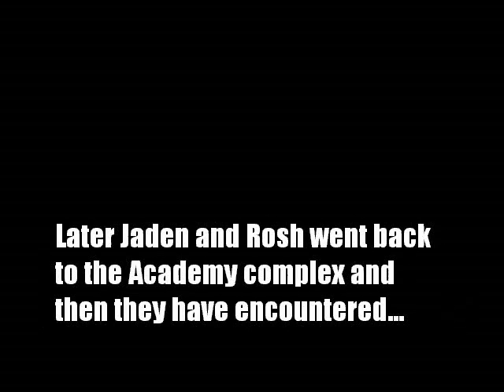Star Wars: Chronicles of Kyle Katarn (Episode III)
Video made in: 10th November 2005

Watch, be surprised and enjoy!
And don't take everything too serious, relax, this isn't supposed to be a breathtaking story with impressive, imerrsive, stunnning and spinning plot. And don't take everything in that way, that all must be logical. Nope.